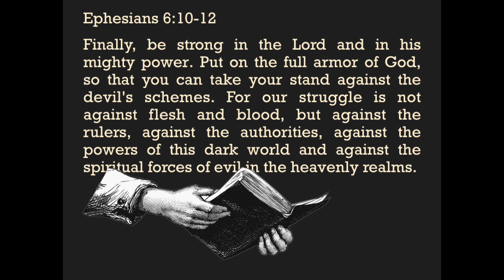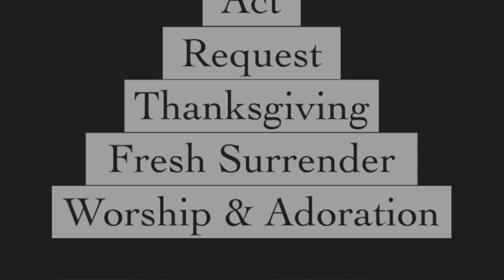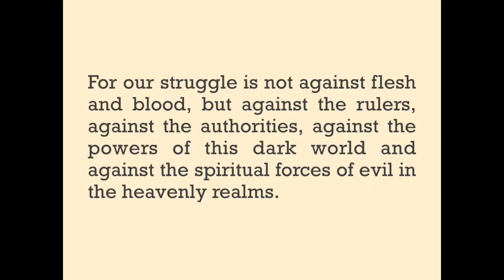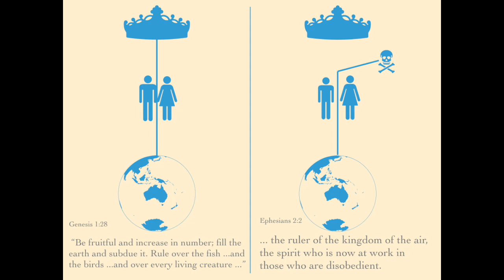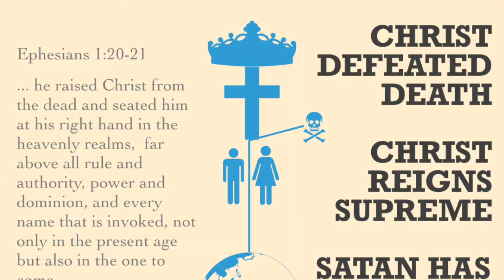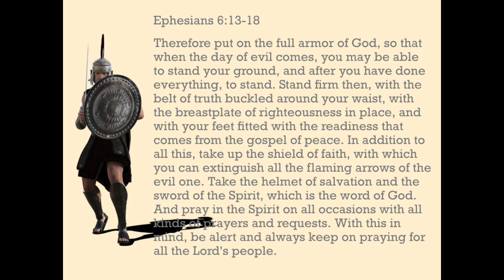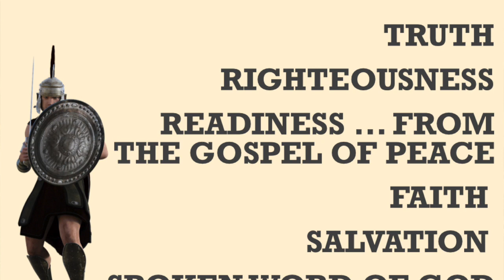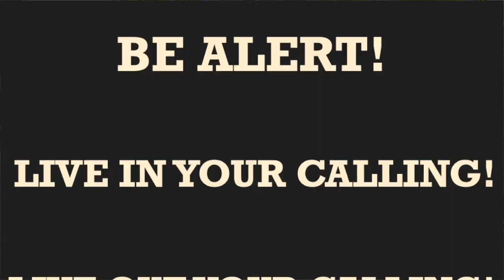Ephesians 6 Christian Life Church Kyogle 2020